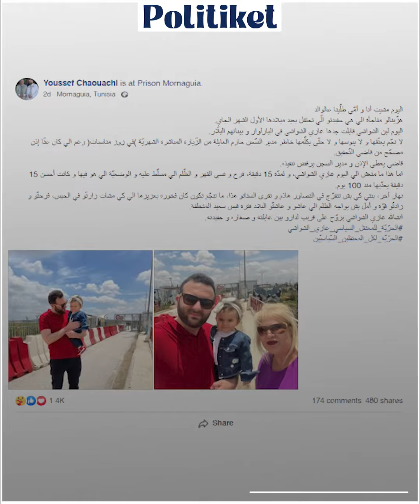نظام قيس سعيد ينكل لرضيعة عمرها سنة واحدة